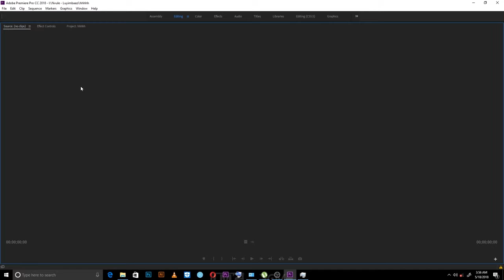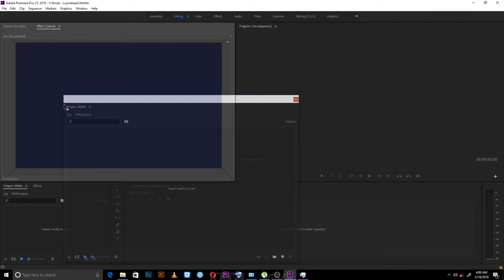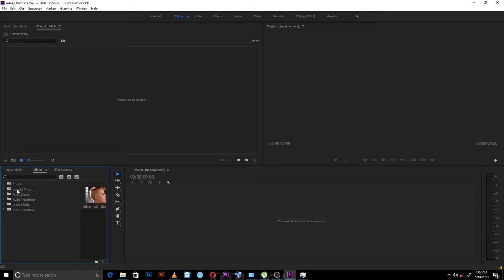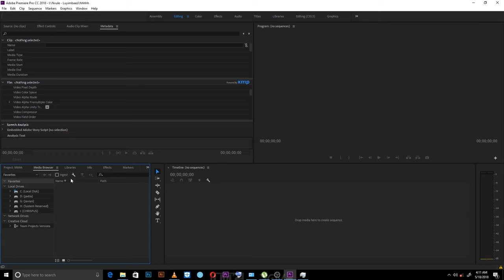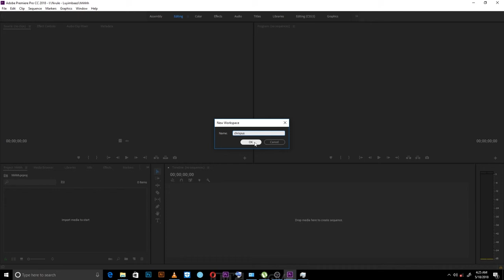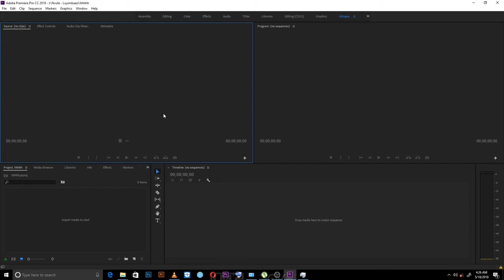COMPLETE BEGINNER Adobe Premiere Pro cc 2018 tutorial EPISODE 2 BASIC LAYOUT 2018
For those who have complications in editing videos using premiere pro